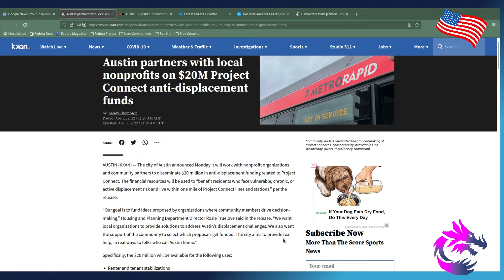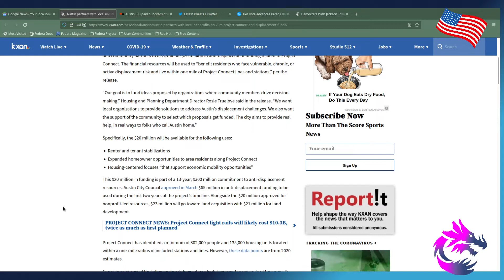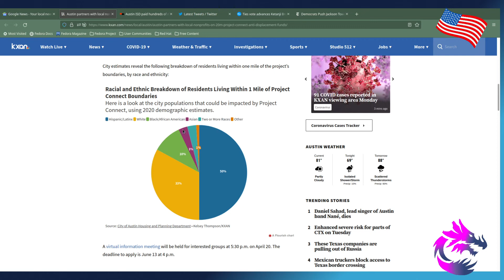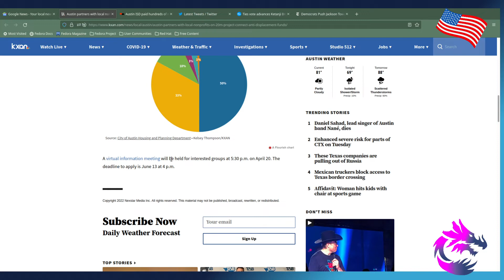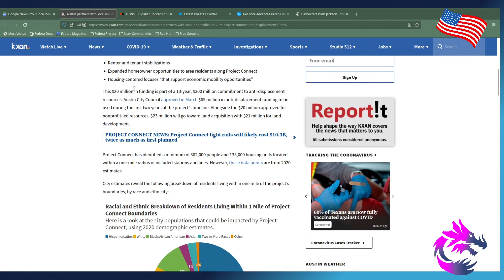Austin 20M Project Will Help No One.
Austin 20M Project
     Will Help No One.